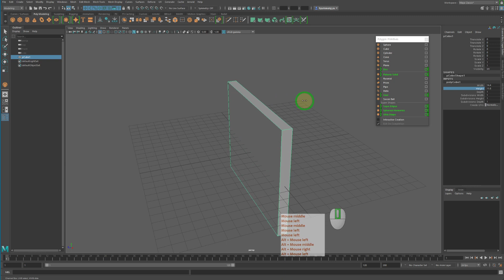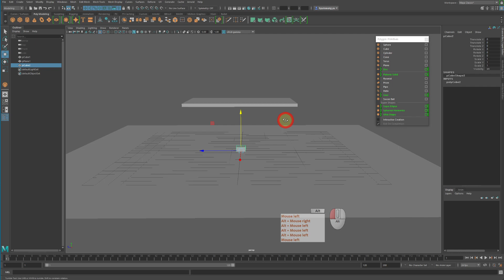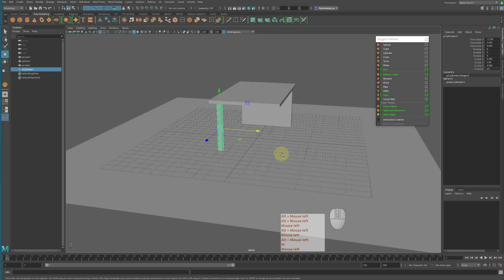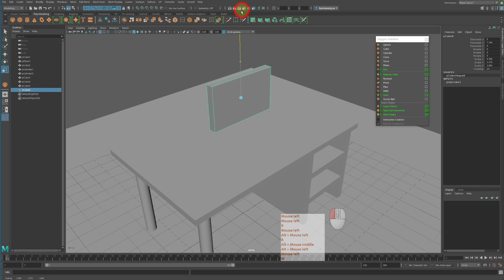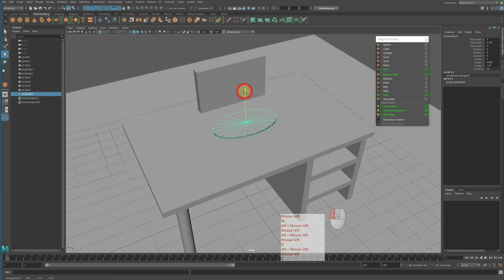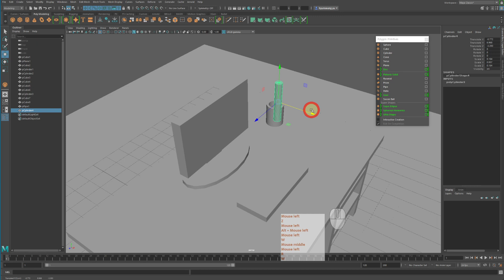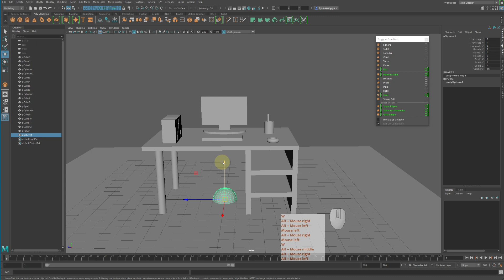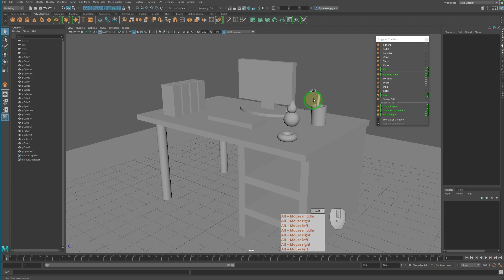Maya 기초 강의 04 기본도형 모델링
영상 창작 기초 강의 04 Maya 기본도형 모델링
타임라인
00:00 인트로 설명
00:55 기본도형으로 책상 모델링하기
06:20 기본도형으로 책상위 여러 물건 모델링하기
12:30 마무리 및 엔딩